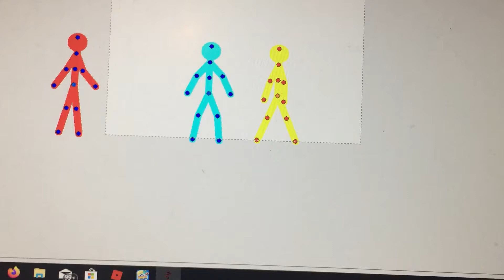Sans vs frisk part 2